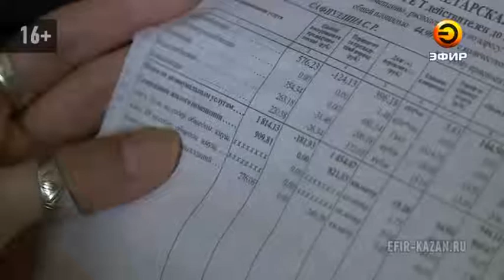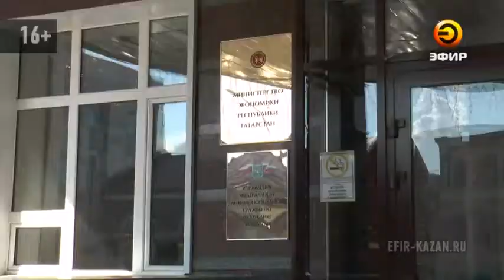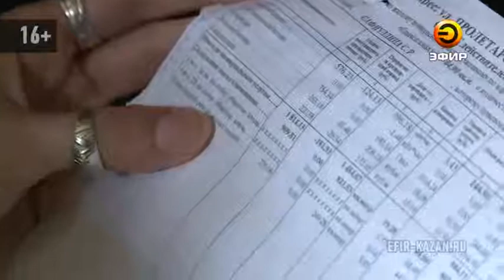ЕРЦ Казани предписано раскрывать информацию о расходах на содержание жилого помещения